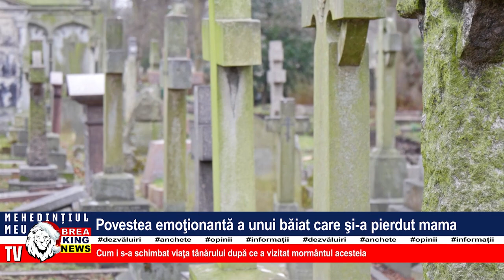POVESTEA EMOȚIONANTĂ A UNUI BĂIAT CARE ȘI-A PIERDUT MAMA